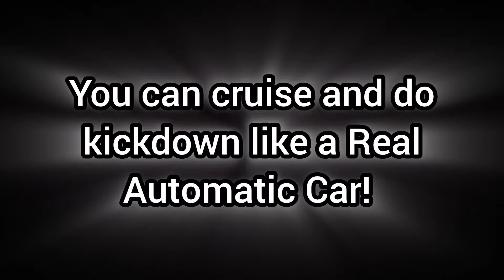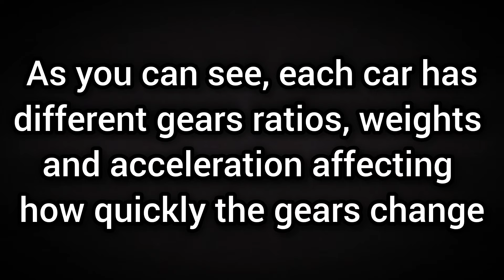The Best Automatic Transmission on Android & iOS - Driving Zone Germany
We take a look at Driving Zone Germany which is a game that features both manual and automatic gears.

Game Description:

Driving simulator with German cars. Racing car games without ads and limits.

Driving Zone: Germany Pro - car game and street racing simulator without ads and limits. Drive with realistic physics and legendary german cars.

Features of Pro version:
- 20,000 coins;
- Game without any Ads;
- Freeride: Car will never break down.

In this game are presented cars prototypes of the German manufacturers: from classic city cars to powerful modern sports cars and luxury cars. Each car in the game has it's own technical specifications and engine sounds. Well detailed body and dashboard create the effect of full presence and realism.

The game offers four unique tracks with different weather conditions. You can drive on high-speed highway, or go for a ride in the German town, which is particularly beautiful at night. If you are a real extreme racer, you should drive on winter track with dangerous icy road. You can choose the starting time of the day, that will change dynamically. You can also try driving on special race or drift track.

Start the engine, press down on the gas and chase as quickly as possible. Earn points by overtaking traffic cars. Or go to the race track and try to pass it by shortest time for take maximum reward. Another mode is drift, where you can test your skills of drifting and earn points by fast and sharp skid angles. You will need points to open the new vehicles, modes and other features of the game.

This racing simulator gives you the ability to choose the style of driving that can be quiet and safe or extremely dangerous racing. The abundance of settings allows you to customize a level of car physics realism, from arcade and simulation levels to the most realistic, as in the difficult racing simulator in which you will need to show your driving skills.

Features:
- No ads;
- Car tuning and customization feature;
- Realistic car physics;
- Modern beautiful graphics;
- Change the time of day in real-time;
- 4 levels for street racing, many configurations of racetracks and drift tracks with different weather conditions;
- First person view / Interior view / Cinematic camera;
- Automatic cloud synchronization of your game progress.

Warning! This game is quite realistic, but it is not designed to teach you how to street racing. Be careful and responsible when you're driving real car. Enjoy virtual driving in heavy car traffic, but please observe the traffic rules and be careful on real roads.